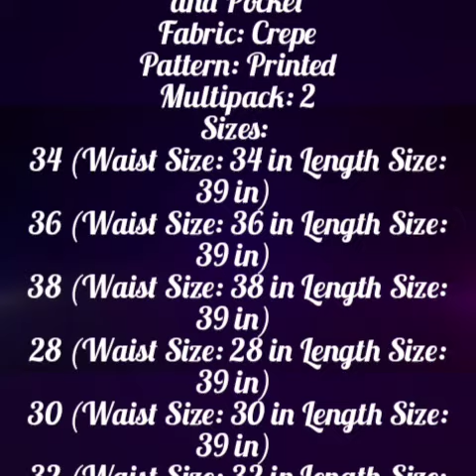Crepe printed palazzo pants | trending palazzo pants 2021 | latest palazzo pants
Rs@375
Women's/Girls Wide Leg Printed Crepe Palazzo/Trouser with Linning and Pocket
Fabric: Crepe
Pattern: Printed
Multipack: 2
Sizes:
34 (Waist Size: 34 in Length Size: 39 in)
36 (Waist Size: 36 in Length Size: 39 in)
38 (Waist Size: 38 in Length Size: 39 in)
28 (Waist Size: 28 in Length Size: 39 in)
30 (Waist Size: 30 in Length Size: 39 in)
32 (Waist Size: 32 in Length Size: 39 in)